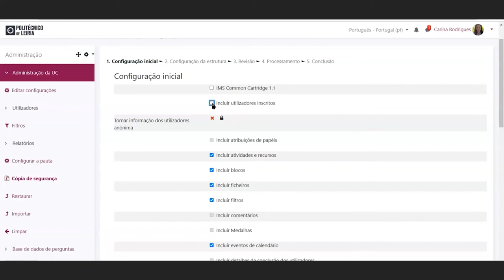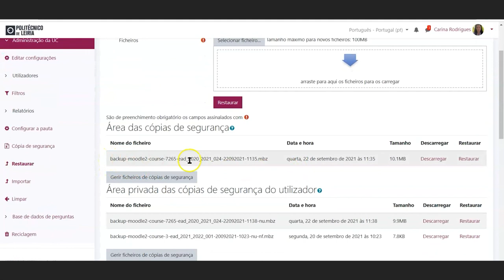Copia de segurança